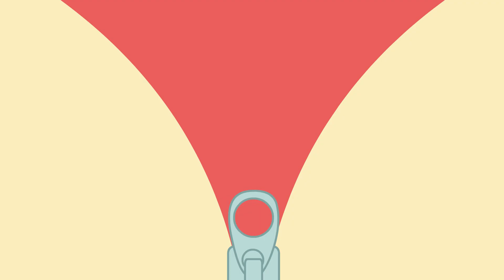Benny Mole en Español - Coca Cola Del Calor Dibujos animados para niños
Dibujos animados impresionantes para niños y niños con Benny Mole en Español. Estas son las nuevas caricaturas de Benny Mole & Familia de Gatos. Coca Cola Del Calor
Más dibujos animados para niños con Benny Mole em Español: